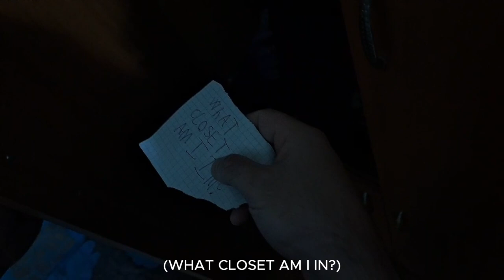THE CLOSET - Short Horror Film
In this film, the story follows Dušan, who has almost moved into his new apartment with his young brother.After they moved in, Dušan began to dream strange things and often heard voices of demonic stumbling. He dreamed of his closet and those voices came from the closet. Later he found out that some demonic force was actually hiding in the closet.

THE CLOSET - BY STEFAN BOGDANOVIC - DIRECTOR OF OGR FILMS